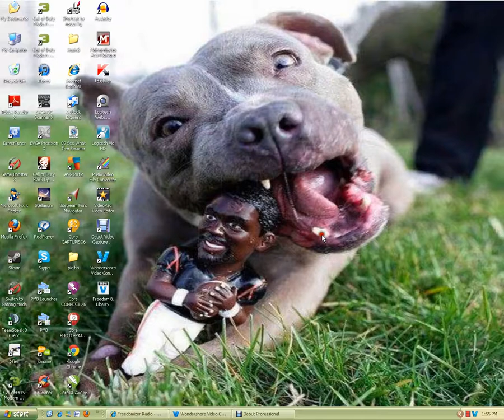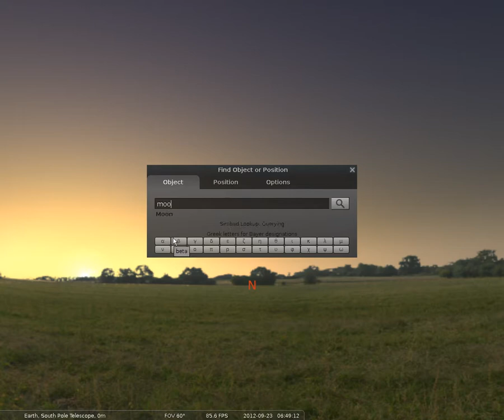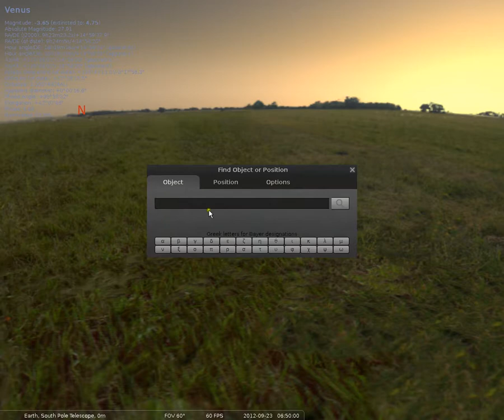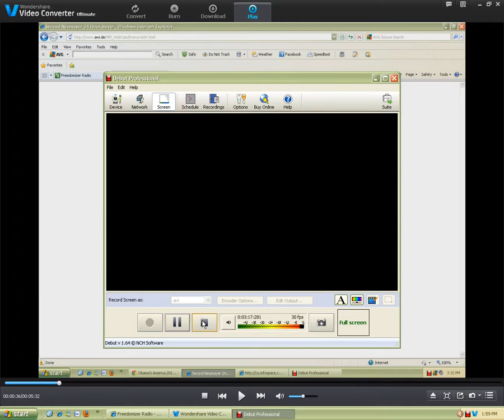NEUMEYER STATION - NOT VENUS OR MOON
This is an addendum video for my 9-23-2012 video at Neumeyer Station in the South Pole where I was questioning a planet like object in the background.  Using Stellarium software, I explained this video a bit more of what it was NOT